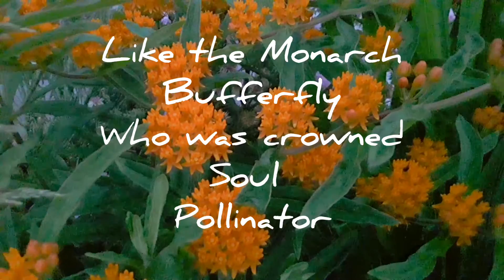Milkweed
A poem for Asclepias, the ruler of doctors and medicine. Milkweed was used to cure snake bite wounds and remove poison from the body.